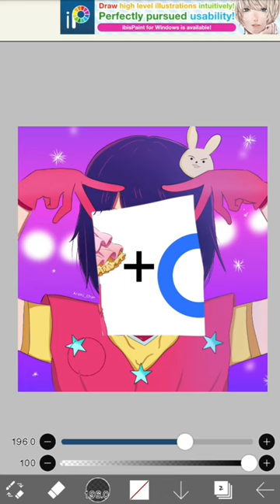Ai Hoshino as male♂️